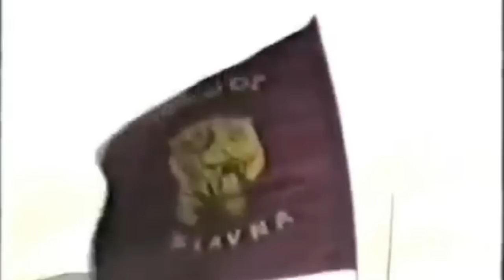⚜️⚔ 502. Slavna II Bihać Tigers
Bitcoin: bc1qz633mmkqpltsa2dqegvv0s435mgemaayfr899l

502nd Bihac Tigers brigade ARBiH

Ko to kuka po šumama, kakva je galama
odzvonilo, odzvonilo gudalo guslama
gonio ih jurišnik naroda svog osvetnik
gudalo je gudalo je ostalo bez struna
a gusle je a gusle je uhvatila vuna

slatko je slatko je kad jurišnik bije
bije bije poput uragana
majka mu je 502. Slavna

počerupana na grani orlušina stara
bolno jeći rane lijeći i svoj narod vara
gonio ga jurišnik naroda svog osvetnik
orlu glava zamlitava pala je na krilo
a druga mu otečena, nezna šta se zbilo

Kriegslieder Patriotske Pjesme Patriot Balkan Wars War Propaganda Patriots Bosniaks Bosnjaci Bosniaken Stolz Pride Honor Ratne Pjesme Rat Sloboda Odbrana Heros heroic Warriors Fighters Legends Bosnienkrieg Patriotische Lieder Patriot Warlords Guerilla Freedom Ljiljan Ljiljani Bosanska Posavina Snage Zagreb G.B. Delta Cetnici Vlasic PAM Pamovi Patovi Municija Granate Bombe Neretva Neretvica Boracko Jezero Sedrenik Vratnik Vogosca Mojmilo Butmir Trebevic Kosevo Cuprija Skenderija Dolac Malta Otoka Nedzarici Dobrinja Alipasino Polje Vraca Grbavica Resistance Defenders Zelene Beretke buzimljani herzegowina capljina bijelo polje municija metci metak bosanska Kanton TK Bosna Bosnia Bosnien Bosnie Bosnae nagrada Hadžića sarajewo treskavica igman pazaric tarcin ivan sedlo dupovci garovci zunovnica kucice kasatici gradac lokve blazuj usivak hrasnica Izviđačko vod kapetan zmajevi zmaj od Bosne dragon dragons Banja Luka Banovići Berkovići Bihać Bijeljina Bileća Bos. Krupa Bosanski Brod Bos. Petrovac Šamac Bos. Grahovo Bratunac Brčko Breza Bugojno Busovača Bužim Cazin Centar Čajniče Čapljina Čelić Čelinac Čitluk Derventa Drvar Doboj Doboj Istok Doboj Jug Dobretići Domaljevac-Šamac Donji Vakuf Donji Žabar Foča Foča-Ustikolina Fojnica Gacko Glamoč Goražde Gornji Vakuf-Uskoplje Gračanica Gradačac Gradiška Grude Hadžići Rejhana Han Pijesak Ilidža Ilijaš Istočna Ilidža Istočni Drvar Istočni Mostar Istočni Stari Grad Istočno Novo Sarajevo Jablanica Jajce Jezero Kakanj Kalesija Kalinovik Kiseljak Kladanj Ključ Kneževo Konjic Kostajnica Kotor Varoš Kozarska Srebrenik Stari Grad Stanari Stolac Šekovići Šipovo Široki Brijeg Teočak Teslić Tešanj Tomislavgrad Travnik Trebinje Trnovo Tuzla viteska diverzanti izvidjacko hamdo diverzantski vod commando kommando einheit unit scharzen schwäne Patriotska Liga 502. viteška brdska brigada hamdija abdic tigar